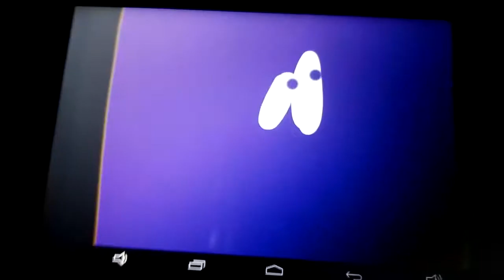Nick Jr. Face Tells Us About Lights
(Note: Mercy's Meeting With Futt, Hands And Friends in every episode comes out and will be uploaded tomorrow on Street Fighter Fan's / Jeremy Mcabee Returns' channel.